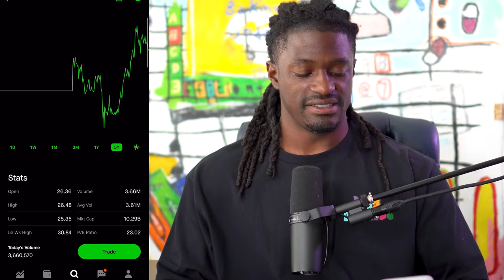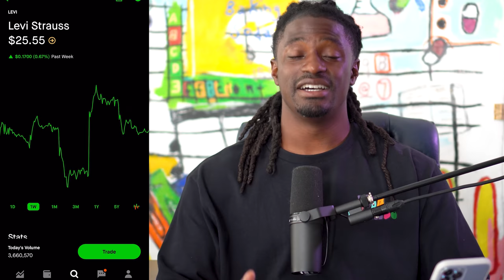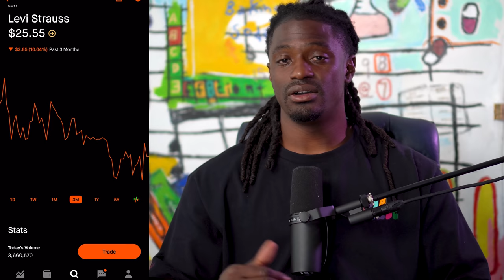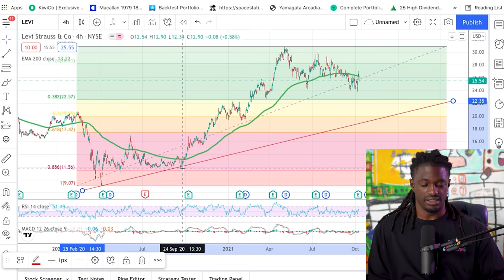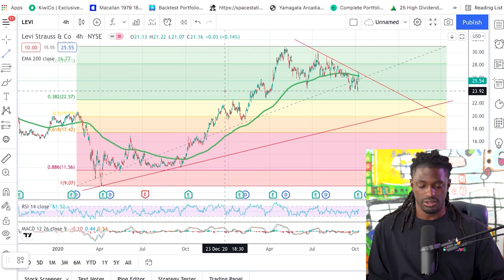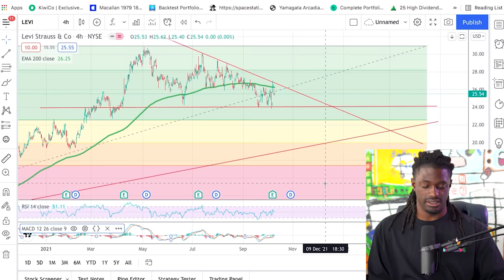Next Home Run Stock! This Company Smashed Earnings Report & Its On Sale!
►💰 LIMITED TIME: Get 1 FREE $25 STOCK ON MOOMOO Sign up and deposit $100